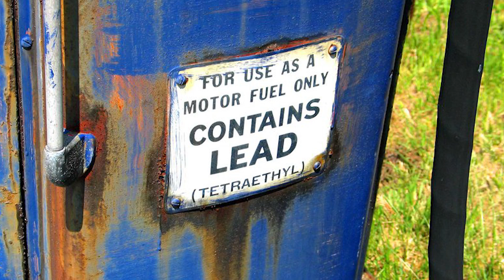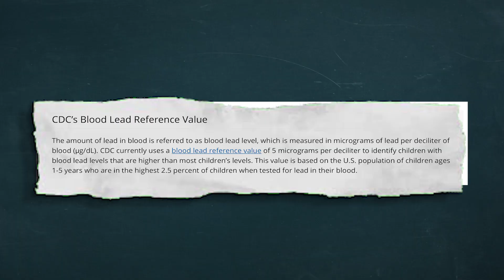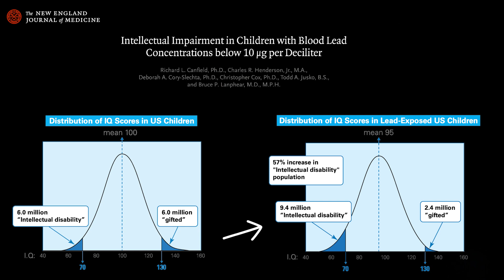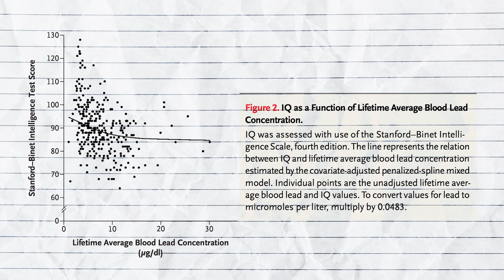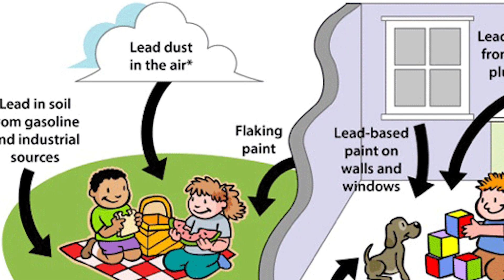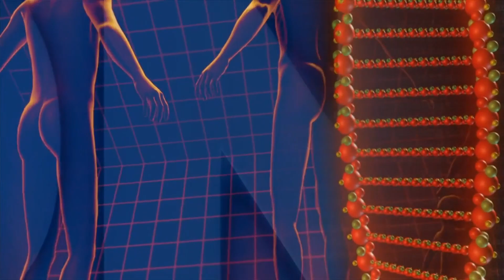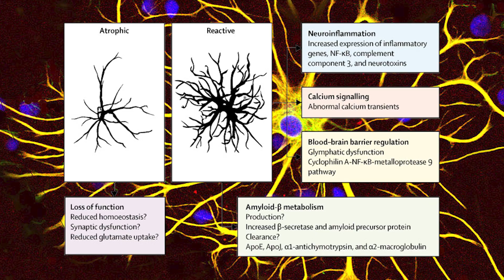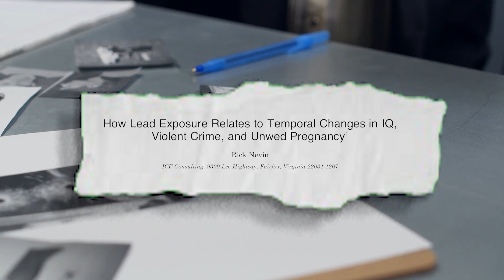How LEAD POISONING Affects The Human Brain 🧠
You probably already know that lead is toxic, but do you know just how toxic? 1 in 3 children worldwide are estimated to have unacceptably high blood lead levels that can result in lead poisoning and toxicity.

Children are particularly vulnerable to effects of lead on the human brain and lead exposure can result in reduced cognitive function, behavioural issues and increase the likelihood of academic failure at school.

In this video I'll cover the effects lead has on the brain and give an overview of its history as well as explain why no level of lead exposure is safe and why our lead problems aren't going away anytime soon.

Happy Viewing!

Chapters
0:00 Lead, Used Since Ancient Times
3:00 Who Am I, Why You Should Subscribe
3:31 What Blood Lead Levels Are Safe
4:20 How Lead Affects The Human Brain
6:45 Why Lead Isn't Going Away...
8:00 When Lead Was Used In Gasoline..
9:35 Why Lead Is Toxic
11:16 Lead Can Cause Alzheimer's
11:54 Some Final Thoughts..
13:04 Outro